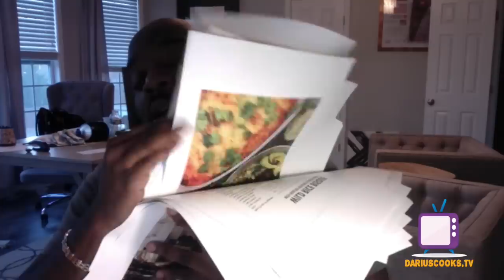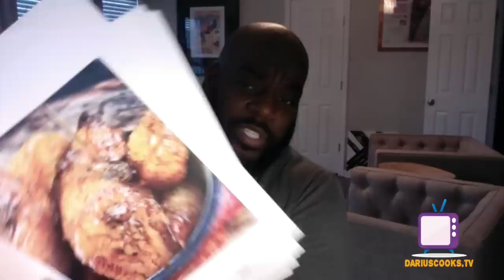UPDATE - Vegan, But With Soul Cookbook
Check out the update for the Vegan, But With Soul Cookbook.